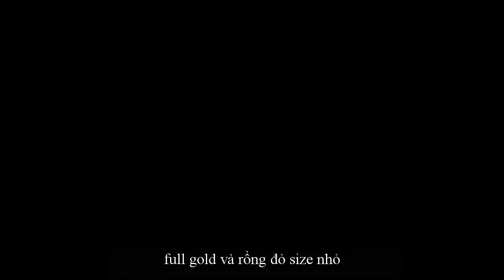Giới thiệu với các bạn 3 dòng guppy phổ biến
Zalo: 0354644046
 để xem nhiều dòng cá khác